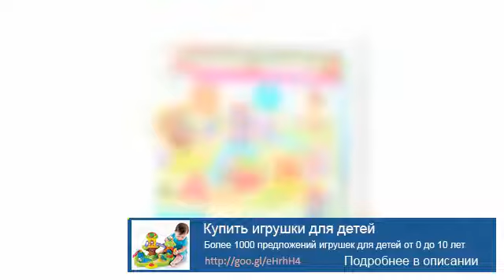Робокар игрушки трансформеры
Интернет-магазин игрушек  Детский Мир  предлагает купить Машинка-
трансформер Silverlit Robocar Poli Поли 10 см по цене 740 руб. Заказать
игровой...

Порадуйте своих детишек игрушкой-трансформером из любимого
мультфильма!. Игрушки Робокар Поли трансформер, изготовлены из
пластика.

Купить игрушки Robocar Poli в интернет-магазине NextToy. Игрушка
трансформер Робокар Поли и его друзья.

Робокар поли трансформеры компактные и легкие. Размер конструктора
ограничен 10 см, что позволяет взять любимые игрушки с собой и на
прогулку,...

Нас находят по запросам: робокар игрушки трансформеры,робокар,игрушки,трансформеры,робокар поли трансформеры,робокар игрушки видео